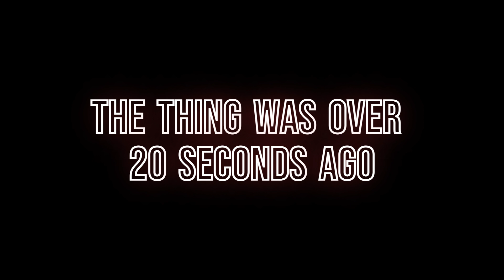SPEC 5 WORLD TOUR AI DRIVER COLLECTION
Enhance your iRacing practice sessions with the legends from the Spec-5 World Tour League!
AI driver profiles based on real-world simulation drivers with cutting edge armchair analysis!